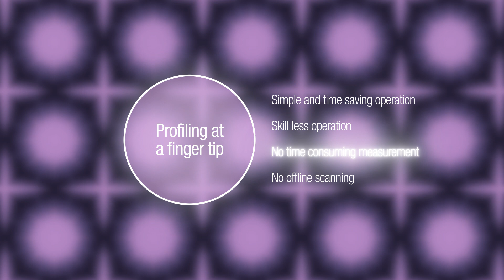IQ-501 Håndfri profilering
Slip for ensformige manuelle opgaver